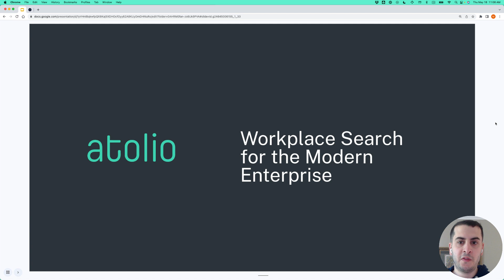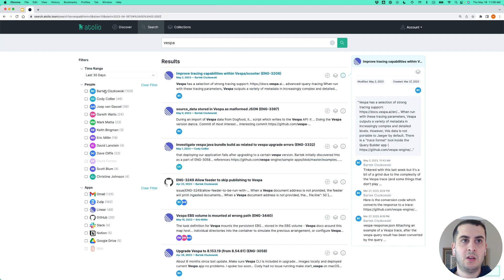Atolio Demo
Atolio: Search that works across all of your company's apps. Find answers — or the people who have them.

Get fast, relevant search results using connections between teams & their knowledge: your collaborative graph.